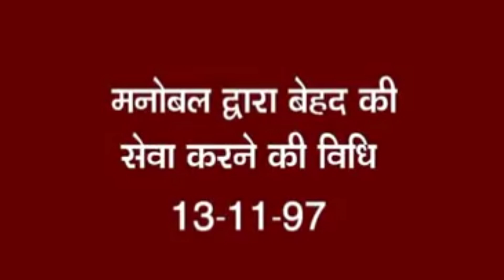अव्यक्त मुरली : Avyakt Murli: मनोबल द्वारा बेहद की सेवा करने की विधि:13.11.1997